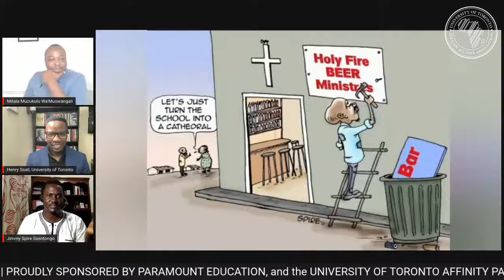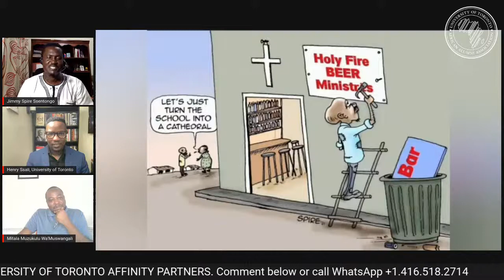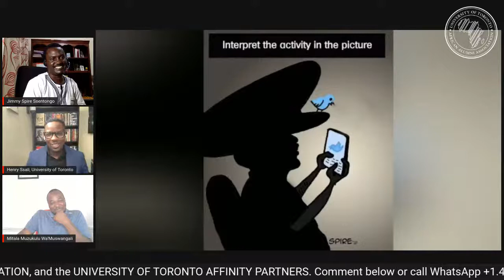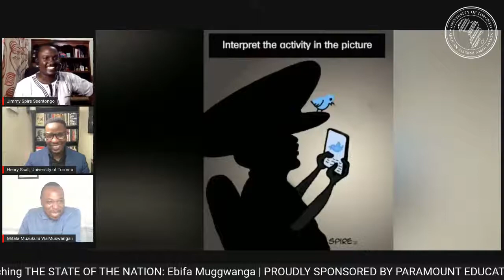THE STATE OF THE NATION: Are Ugandans Using Parody to Shame Museveni out of Power?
This week's STATE OF THE NATION featuring Dr. Jimmy Spire Ssentongo, and Julius Mitala in conversation with Henry Ssali focuses on various contemporary events on Uganda's political landscape. In this discussion we shall examine the use of political parody to keep Ugandan leaders accountable. To what extent can satirical writing or illustration influence political leaders' behaviour?

All clips in this dialogue are used in accordance with Canada's Fair Dealing and Copyright Act which stipulates that "it is permissible to use other people's copyright protected work without permission or payment for the purpose of research, private study, education, satire, parody, criticism, review or news reporting." Consequently, this dialogue is created for awareness/educational purposes.